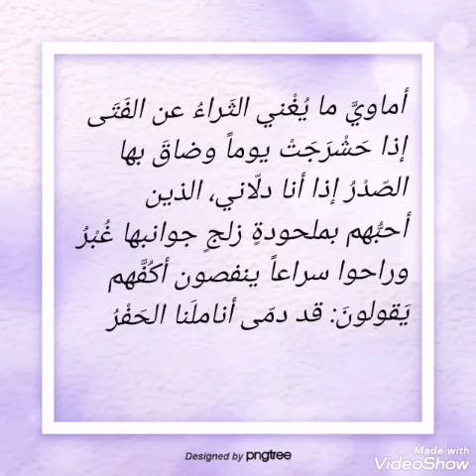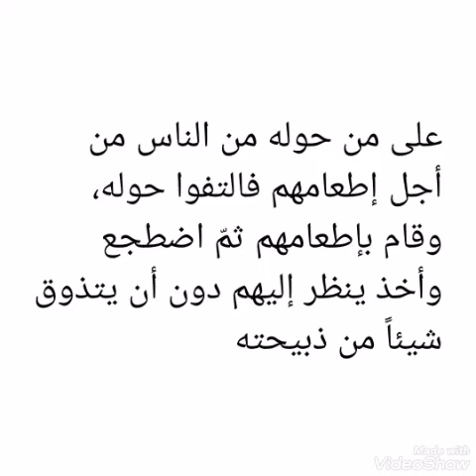قصص عن كرم حاتم الطائي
فمن أكرم من حاتم الطائي؟